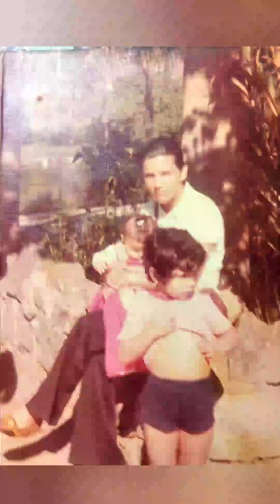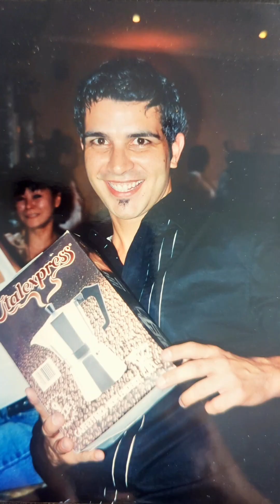Happy 50th Birthday Anderson - Te Amo 💜💙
Para comemorar o aniversário de 50 anos do meu lindo marido, me envolvi com seus amigos e familiares para criar um vídeo para comemorar. Estou muito grato por este homem e queria tornar seu dia especial com algo que ele sempre pudesse relembrar. Feliz 50º aniversário, meu lindo humano, te amo até a lua e de volta, xo

To celebrate my beautiful husband's 50th birthday I engaged with his friends and family to create a video to celebrate. I'm so grateful for this man and wanted to make his day special with something he can always look back on. Happy 50th my beautiful human, love you to the moon and back xo